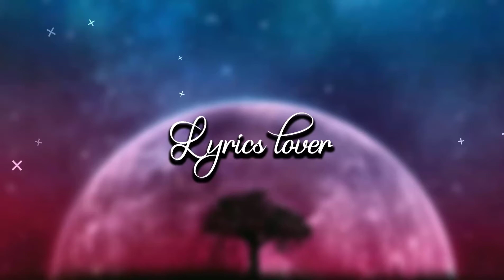Jonth & Hilefex - Non Stop -Music (NCS)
👉 Jonth & Hilefex - Non Stop -NCS  Music

song gaming
music
music gaming
gaming music
gaming song
new ncs song
background music
ncs song